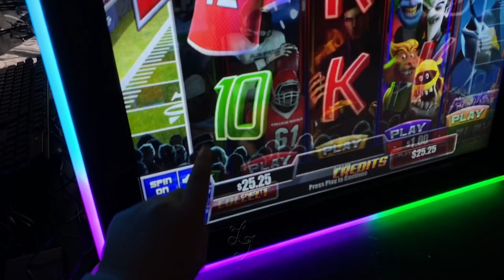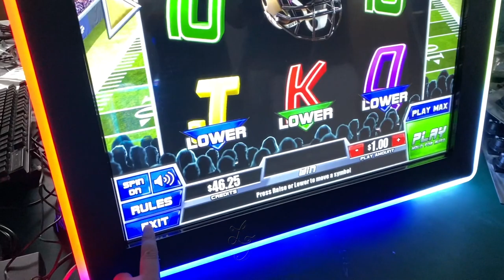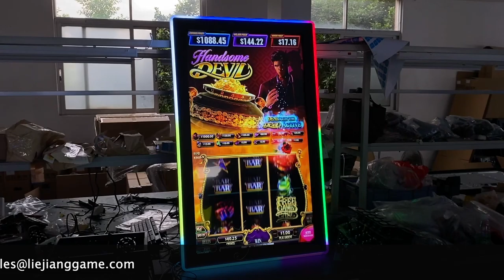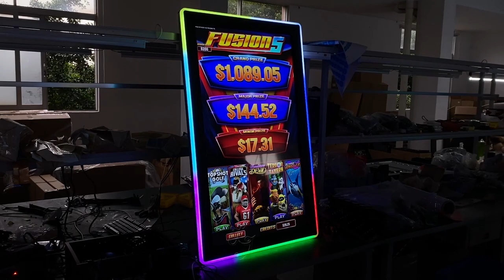Fusion 5 32 43 Inch Touch Screen Vertical RS232 Monitors Video Slot Games Machines For Sale